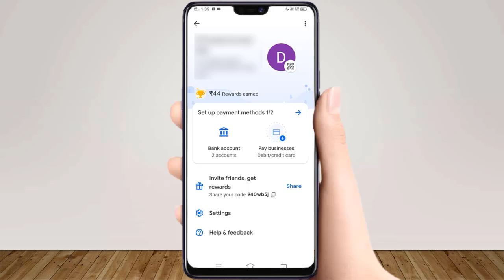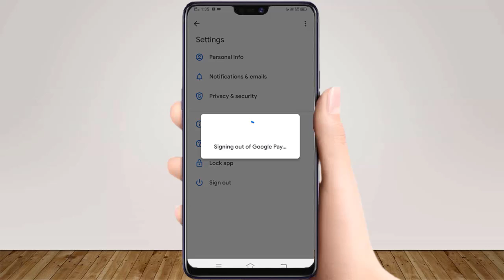How To Sign Out Google Pay Account | Google Pay Account Logout Kaise Kare | Gpay Logout Kaise Kare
Hi Guys !

Guys aaj ke is video me aap Google pay account ko log out ya phir sign out karna sikhenge. Guys agar aap janna chahte hain ki  google pay sign out kaise kare ya phir g pay account logout kaise kare ya phir google pay logout kaise kare to aaj ka ye video aapke lie kaphi helpful hoga.

English :-
This is My Youtube Channel Named As "Technical Sweta". In This Channel, You can find, how to logout gpay account and how to sign out gpay etc. Guys if you are searching on YouTube that how to logout google pay or how to sign out google pay account android or how to logout google pay from all devices or how to sign out from Google pay, then this video is very helpful for you. Guys if you want to know that, how to logout gpay from other devices or how to log out my gp account or how to log out google pay account or how to logout google pay account permanently, then this video is very helpful for you.

Google Pay Se Fastag Me Balance Kaise Check Kare | How To Check Fastag Balance In Google Pay

Google Pay Profile Picture Change kaise kare | How to Change Google Pay Profile Picture | Google Pe

Google Pay Se Dish Tv Recharge Kaise Kare 2022 | How To Recharge Dish Tv By Google Pay 2022

Google Pay Se D2H Recharge Kaise Kare 2022 | How To Recharge D2H In Google Pay 2022

Google Pay Se DTH Recharge Kaise Kare 2022 |How To Recharge DTH By Google Pay 2022|Dish Tv Recharge

                                            - Technical Sweta